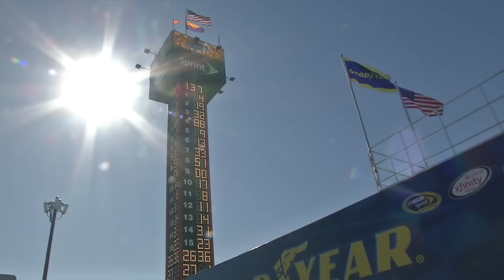Hurry-up offense for NSCS GarageCam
Matthew Dillner and the GarageCam crew catch up with David Gilliland after his son, Todd, won the K&N Pro Series West race at PIR and chat with Carl Edwards, who reflects on his first trip to Phoenix.